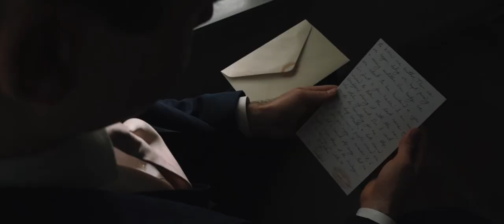Madi + Cody | Wedding Highlight Film at The Dunlavy